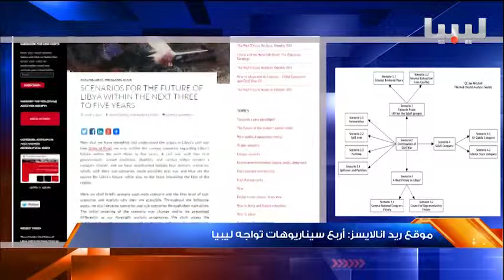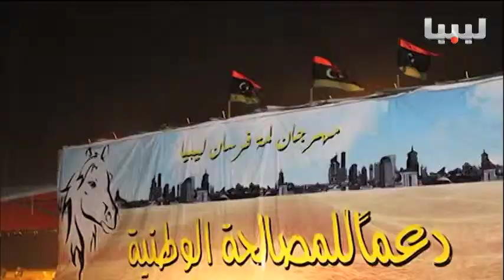نشرة الثالثة يوم 04/06/2015